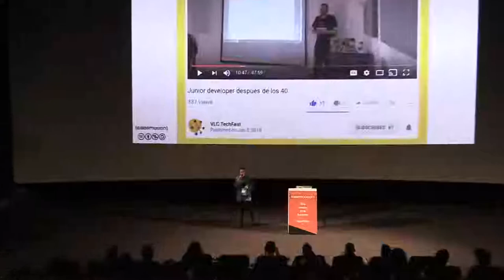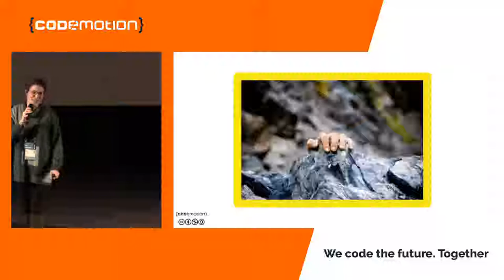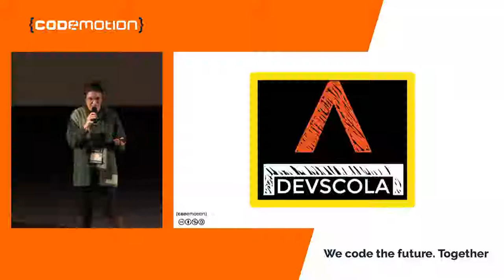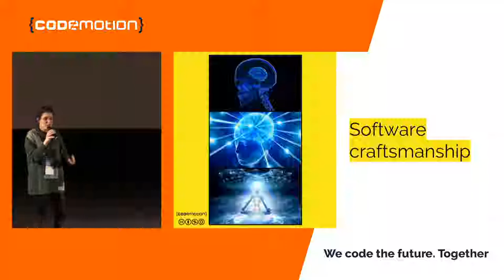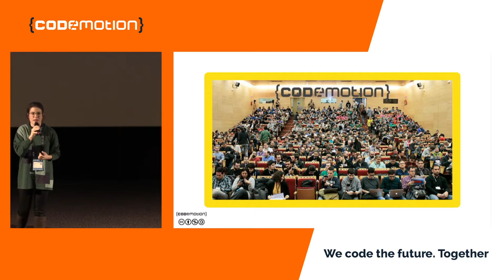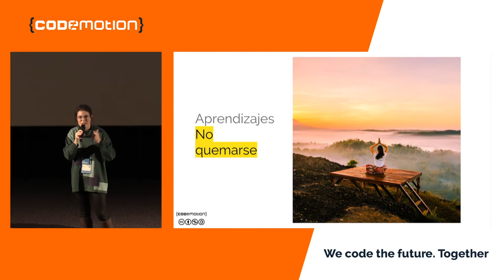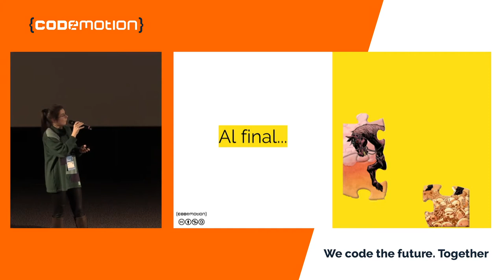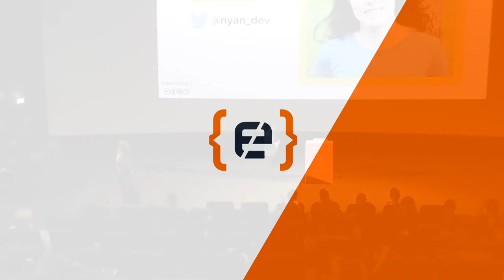Meritxell Calvo | A cowgirl journey | Codemotion Madrid 2018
Hace 11 años que me embarqué en la profesión del desarrollo del software. Mis botas están sucias y mi caballo cansado. Es el momento de hacer un alto en el camino, decansar en la taberna e intercambiar experiencias y aprendizajes con otros vaqueros.